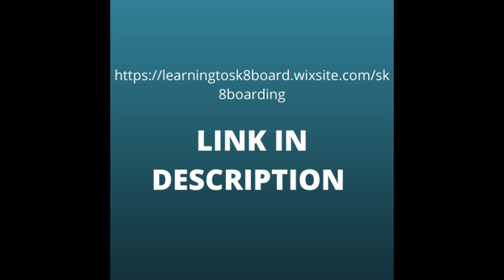NSB Skatepark Fun!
PEACE

Levi’s_Backyard
AND
Learningtosk8board

Learningtosk8board

Camera equipment

Mini Tripod

Gopro chest mount and other accessories like that

Knock off Canon video camera

My phone

Some shoutouts